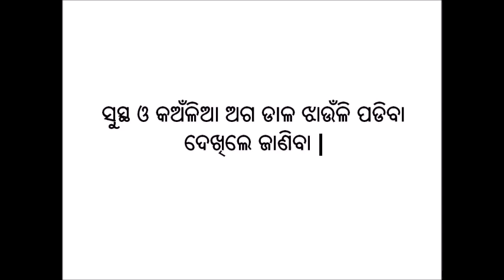ବାଇଗଣ ଫସଲ ରେ ବିନ୍ଧା ପୋକ ର ଚିହ୍ନଟ